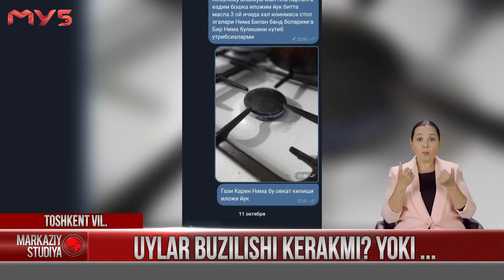Uylar buzilishi kerakmi?